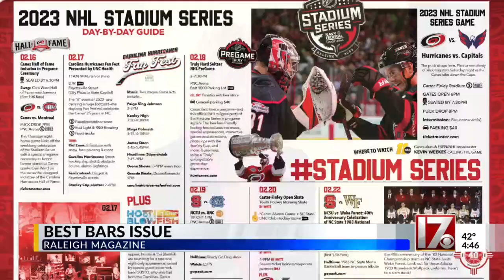Raleigh Magazine: A look inside the Best Bars Issue